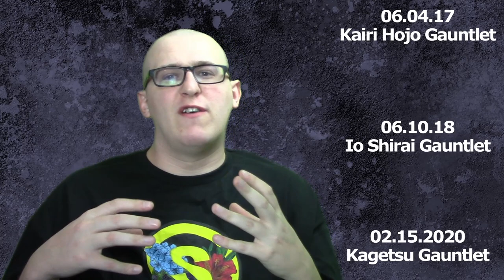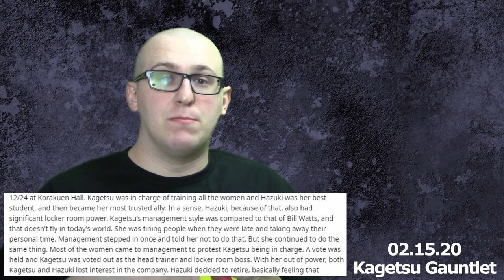Top 10 Favorite Stardom Matches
I'm back, long time no see. I figured I would make me return with something more casual and fun. So these are me top 10 favorite stardom matches. Enjoy.